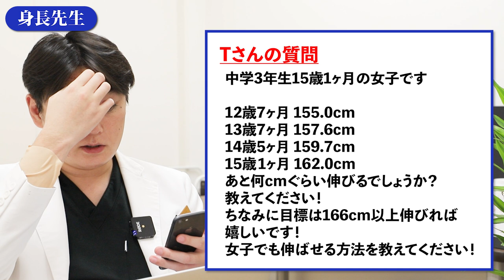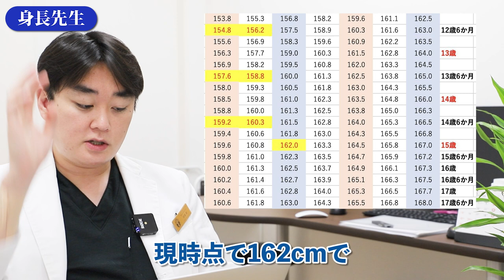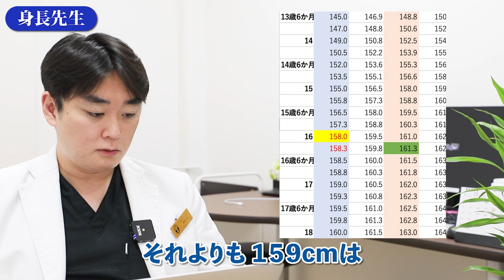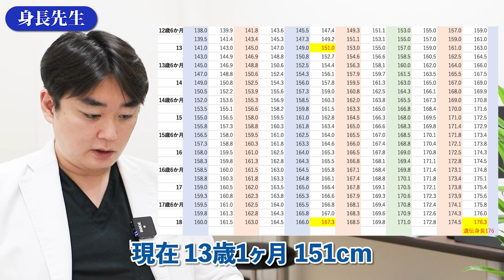オスグッドで身長伸びない？身長が伸びる合図？【身長先生に聞け８】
■目次
00:00 オープニング
01:32 Q1-1 オスグッドと身長の関係
02:21 Q1-2 骨の出っ張りと身長の関係
03:01 Q2-1 女子の身長表
03:40 Q2-2 女子の特有の身長を伸ばす方法は？
04:45 Q3 自転車を漕ぐと身長が伸びる？
06:00 Q4-1 両親兄弟は早熟だけど自分は晩熟
06:52 Q4-2 股関節の痛みと身長の関係
07:08 Q5 朝夕の身長差は伸びることの示唆？
07:44 Q6 病気ではない人でも成長ホルモン投与はできますか？
09:36 Q7-1 13歳で思春期症状がまだ来てない
09:59 Q7-2 サプリメントなどの摂取
10:35 Q7-3 手足が長く細いのと身長の関係
11:11 Q8 ヘッドフォンは身長の伸びを悪くしますか？
11:21 エンディング